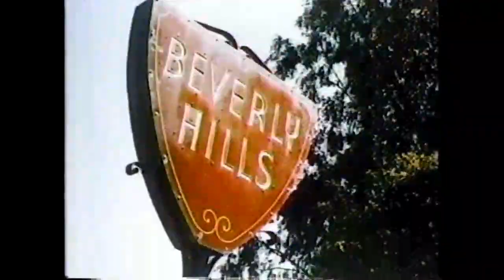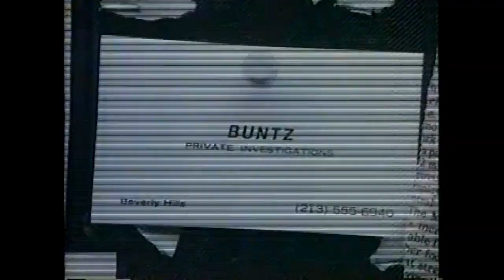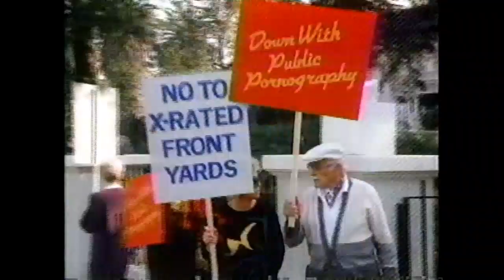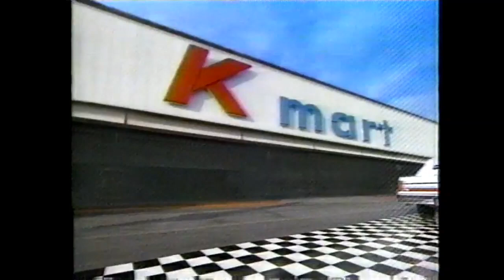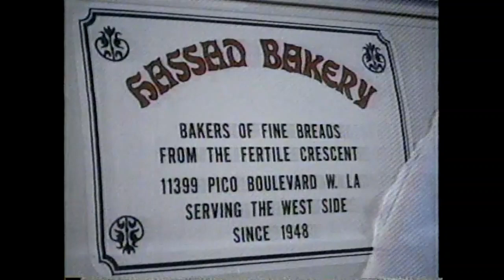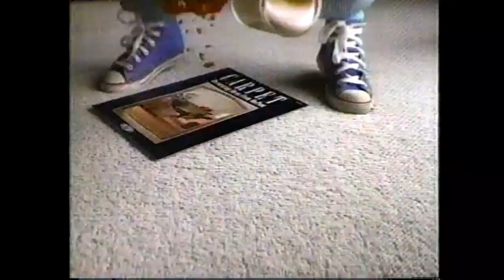Beverly Hills Buntz #8 Buntz of the Desert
Now, with commercials intact! All I have is 1, 3, 4, 6, 7, 8, & 9 out of 13 episodes. Here they come, direct from a VHS tape in storage since 1987. Starring Dennis Franz & Peter Jurasik as Norman and Sid, Beverly Hills PIs with an attitude. If you weren't there, you missed it.